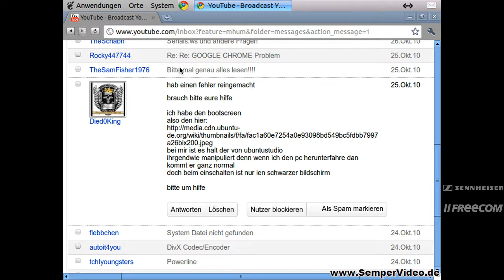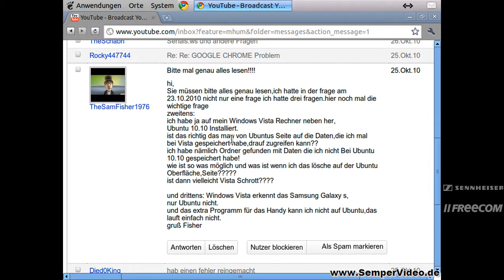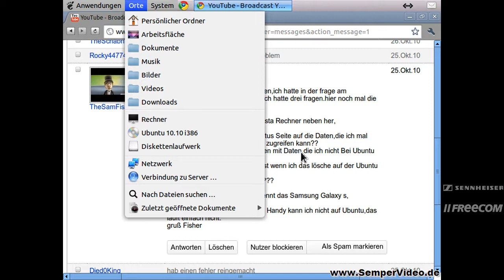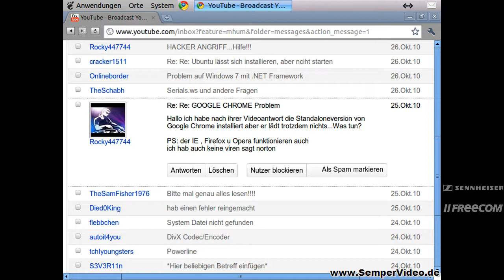SemperResponso 25.10.2010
SemperResponso mit den eMails vom 25. Oktober 2010